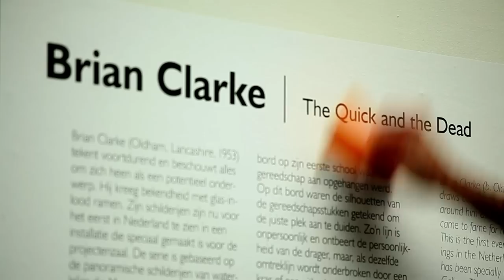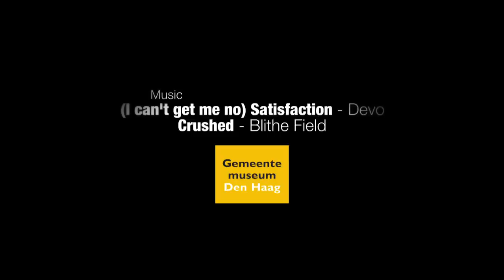The Quick and the Dead - Brian Clarke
Hans Janssen talks about the Brian Clarke exhibition at the Gemeentemuseum, The Hague, Netherlands. June - August 2011